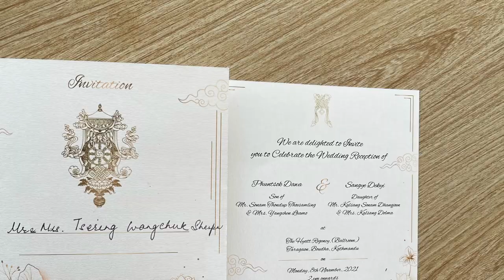Wedding Reception of Phuntsok Dawa and Sangay Dekyi at Hyatt Regency 8th November 2021